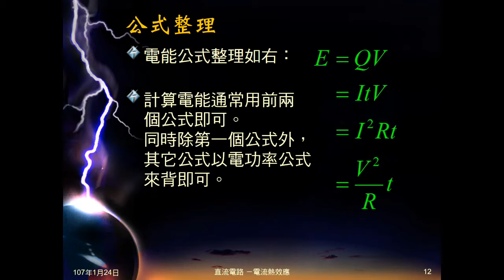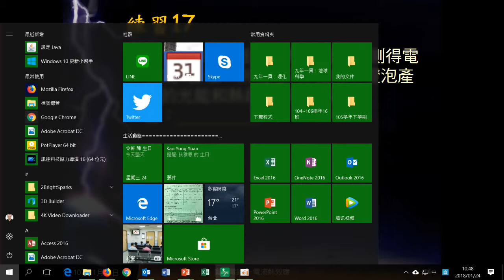106學年國三理化＿電流熱效應04：例題11；練習17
例題11為兩已知電壓電池串聯，通過某電量電流，問提供電能。練習17給電壓、電流、時間，問能量。